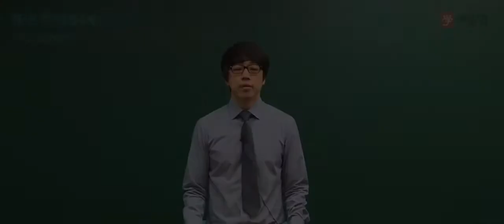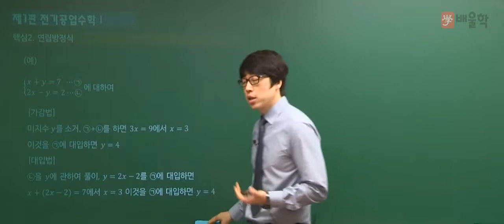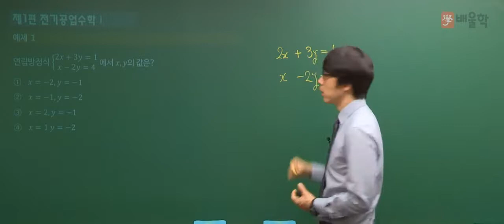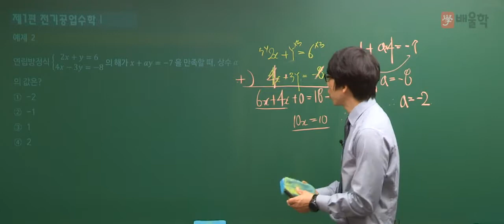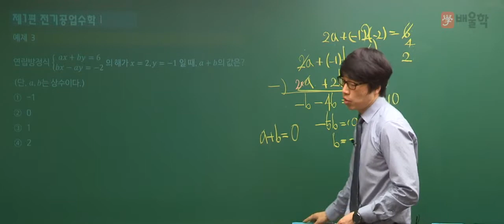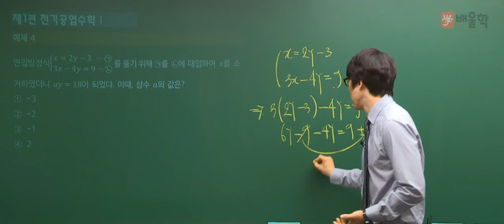★[배울학 전기기능사] 기초수학 2강 - 황민욱 기술사